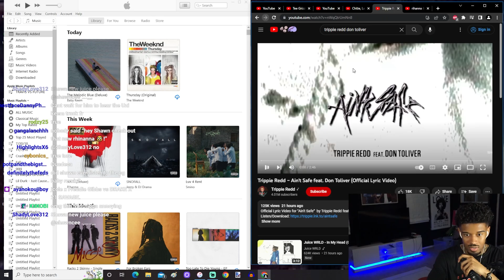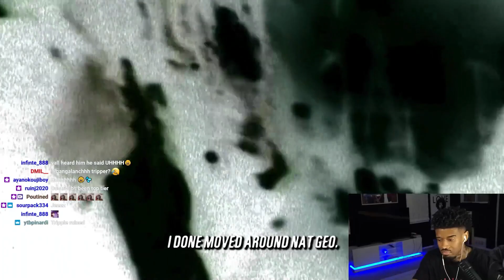Shawn Cee REACTS to Trippie Redd – Ain't Safe feat. Don Toliver